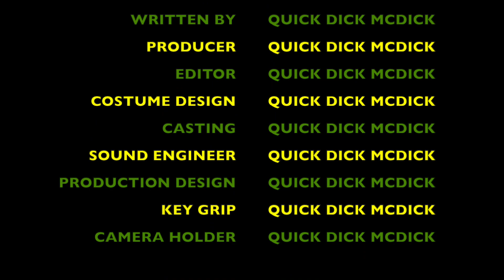YOU GOTTA BE SHITTIN ME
JUNE 10 - MAIDSTONE, SK
Pick up at Agland Lloydminster OR call Chris - (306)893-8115

JUNE 11 - MAPLE CREEK, SK
Pick up at P&V Clothing or talk to a Swimming Pool Committee member

See you there folks!!